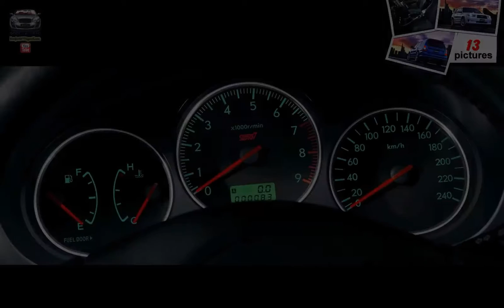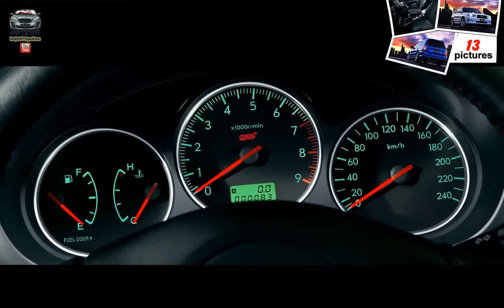Subaru Forester STI ( 2005 )